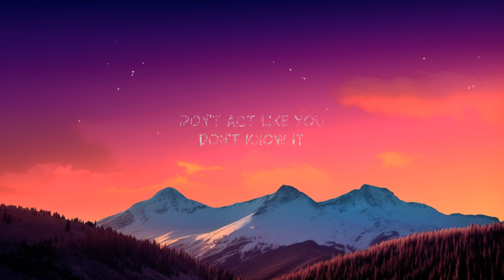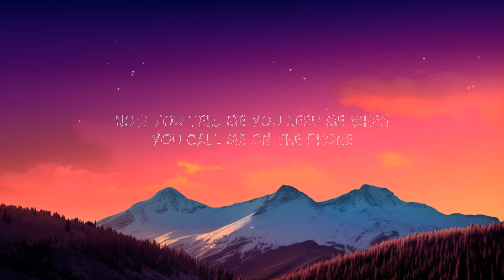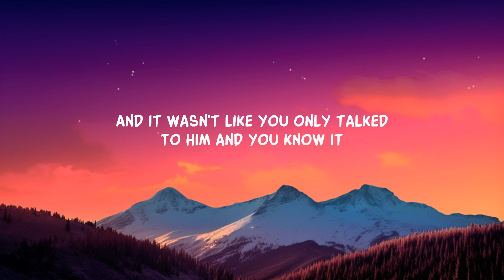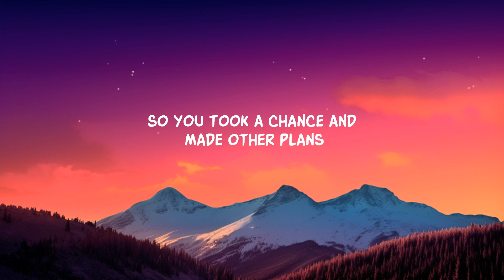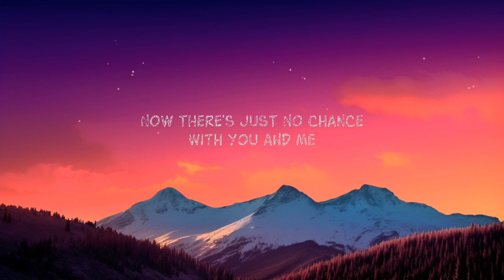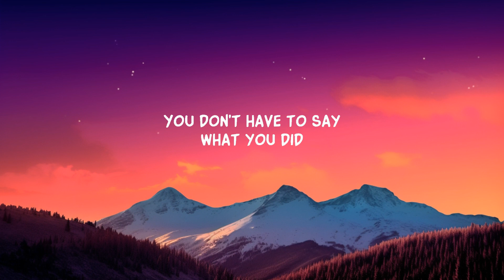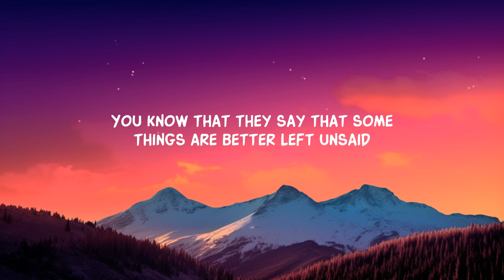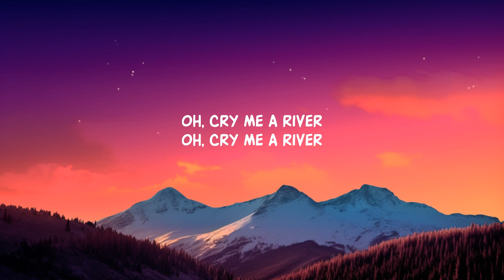1 Hour | Justin Timberlake - Cry Me A River (Lyrics) - Lyrics Zone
1 Hour |  Justin Timberlake - Cry Me A River (Lyrics)  - Lyrics Zone
1 Hour |  Justin Timberlake - Cry Me A River (Lyrics)  - Lyrics Zone
1 Hour |  Justin Timberlake - Cry Me A River (Lyrics)  - Lyrics Zone

Lyrics:
But you didn't know all the ways I yêud you, no

 You told me you yêud me, why did you leave me all alone?

 You told me you yêud me, why did you leave me all alone? (All alone)